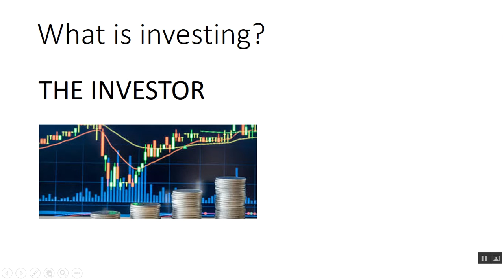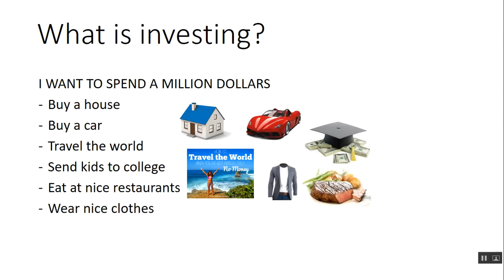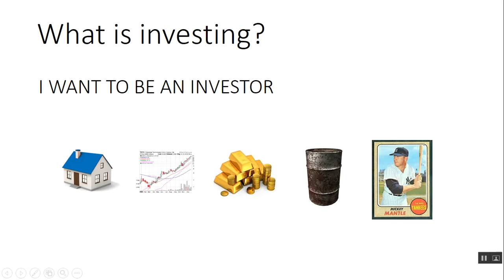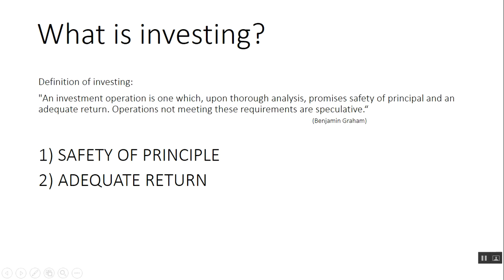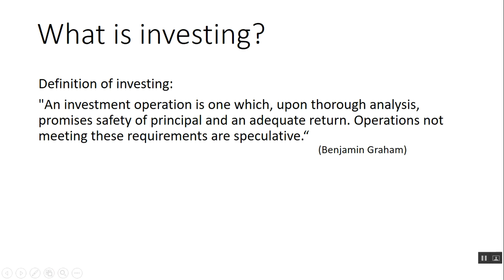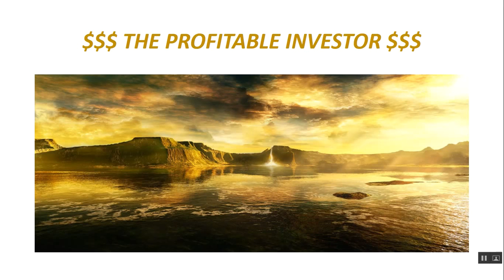What is investing (Part 2)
Short video on investing that discusses the investor.